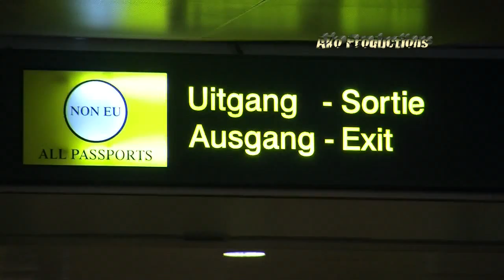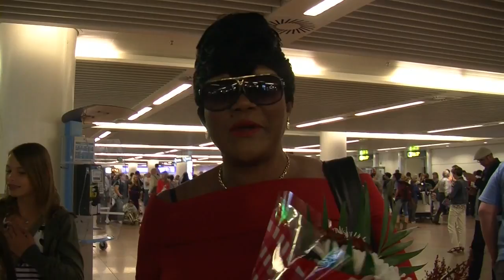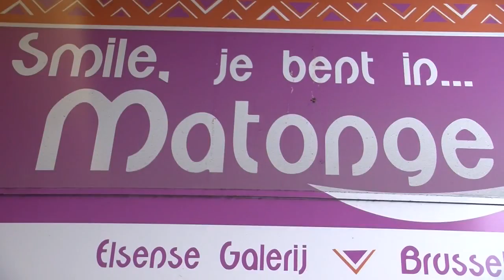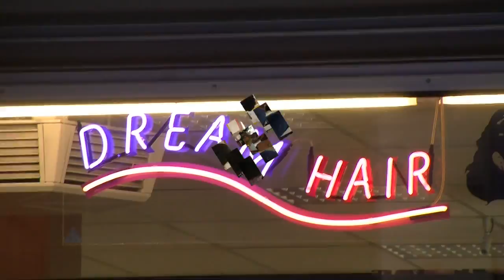maman nguéa europe tour